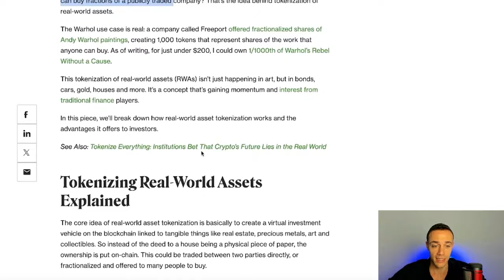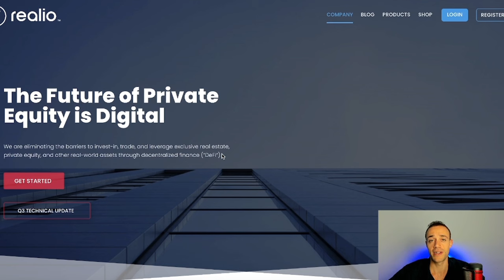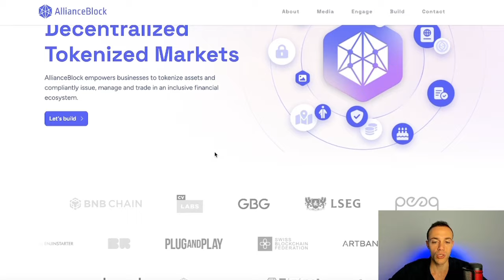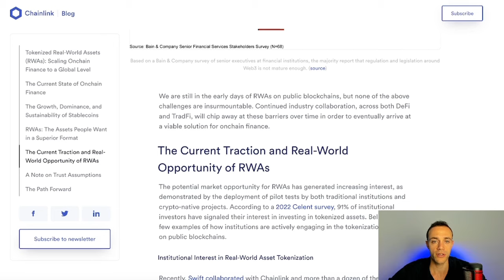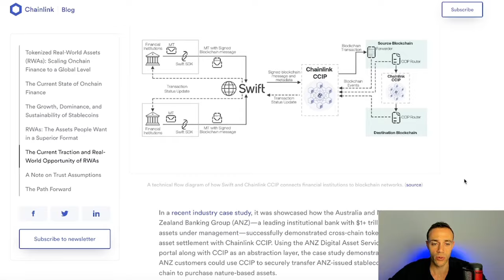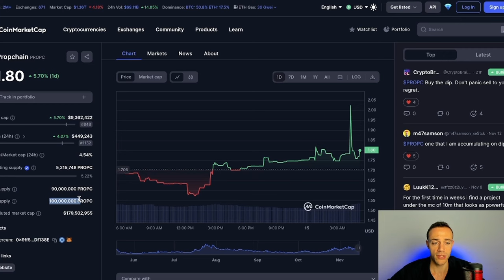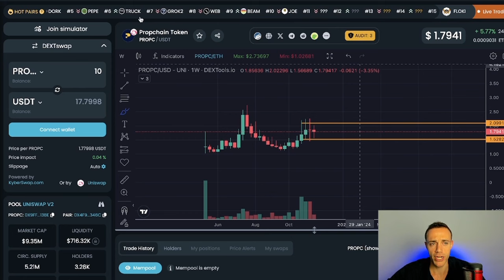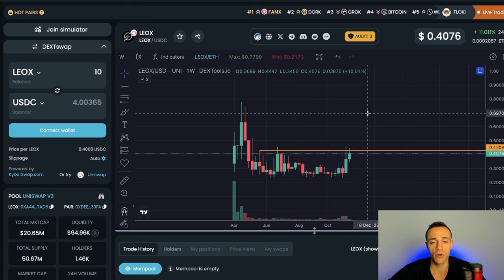Top 5 Real World Assets Crypto Projects For MILLIONS In 2024!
Real World Assets (RWA) crypto projects are expected to see massive growth in 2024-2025. This is an emerging crypto market trend and many of the coins that fall under this category are still very small in marketcap. The tokenization of real world assets is one of the main use cases for blockchain technology in the real world, and we are finally getting to the point where the technology can actually be utilized and implemented. In this video Connor from Crypto Empire shares his top 5 Real World Assets Crypto Projects that have the potential for immense growth in the coming crypto bull cycle. Do you hold any real world asset (RWA) crypto projects?

Timestamps
0:00 Intro
0:44 Real World Assets Crypto Narrative Overview
2:51 Coin 1
5:15 Coin 2
8:09 Coin 3
11:52 Coin 4
15:00 Coin 5
17:33 Closing Summary

✅ Create your BingX account and start trading crypto today!